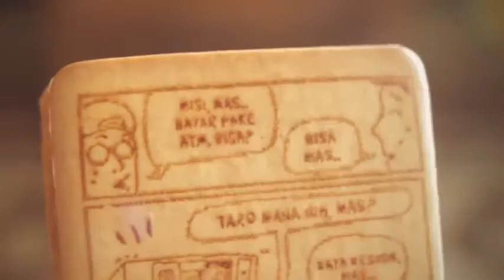GUE YANG LEBIH COOLBANGET !